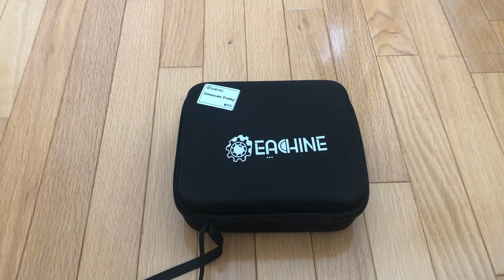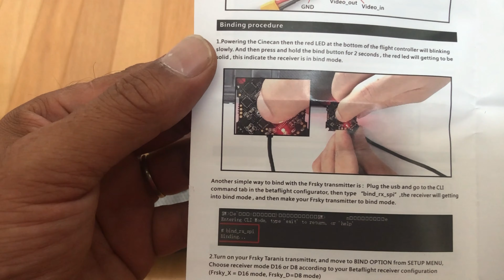Eachine Cinecan サクッとレビュー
From Banggood

SDカードの相性なのか、4K動画がカクついてしまいました。

飛びについては大満足！
3S〜4Sに対応しているそうですが、3S 300mAhで十分なパフォーマンスでした。
バッテリーベイがフレームと一体なので、4Sで試したいってなったらベイを切り取ってバッテリーマジックテープに変更しないとダメかも知れません。